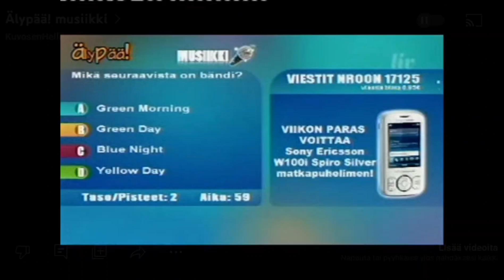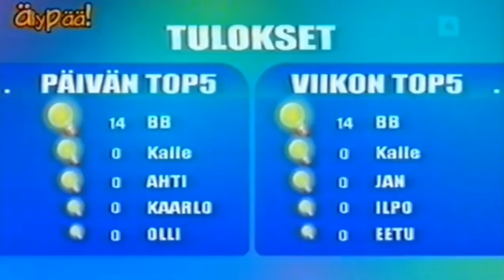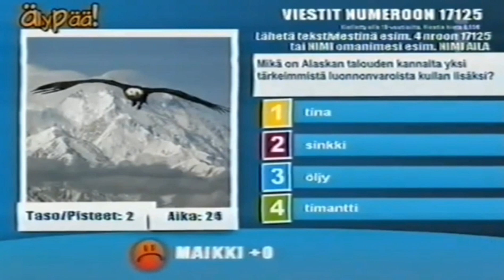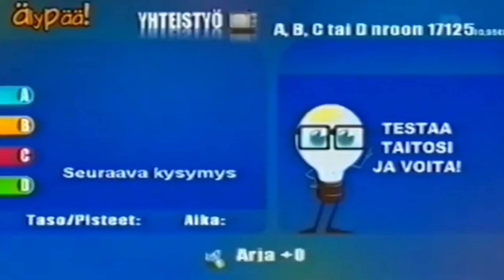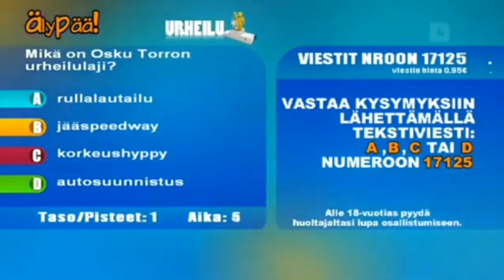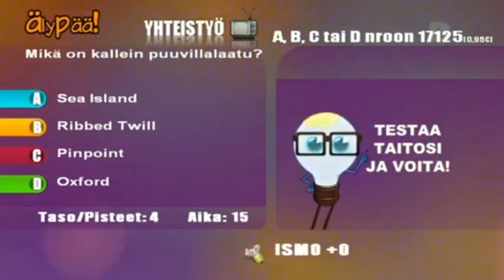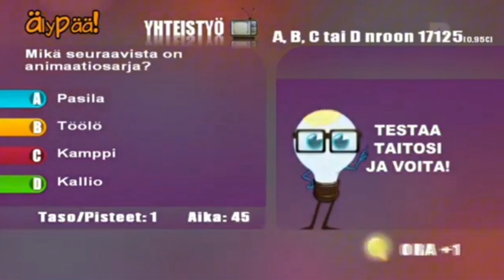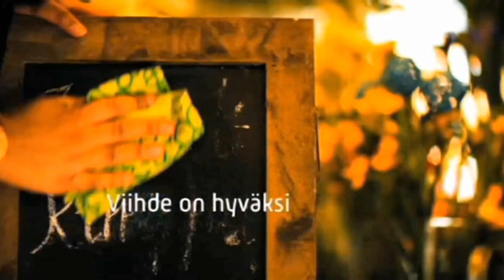Älypää-TV: Kooste 1/2 (2008-2014)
Kiitokset: Viljami Ilola, KuvosenHelli, Nostalgia-TV ja Keimo Kallinen